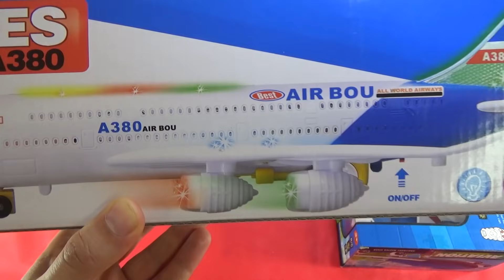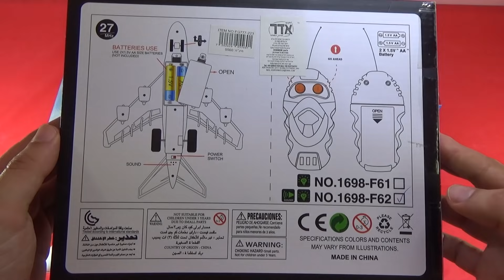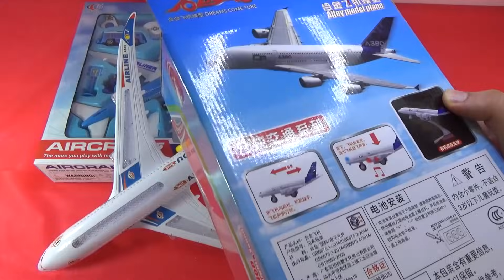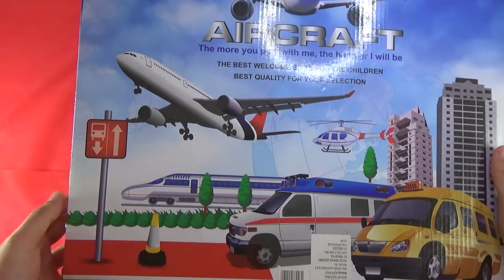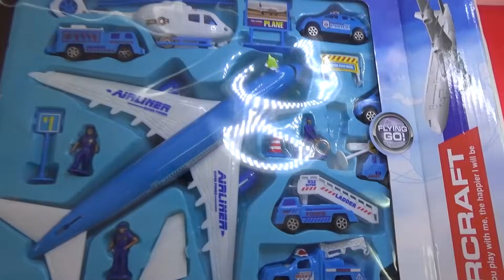UNBOXING BEST PLANES: planes and airport models